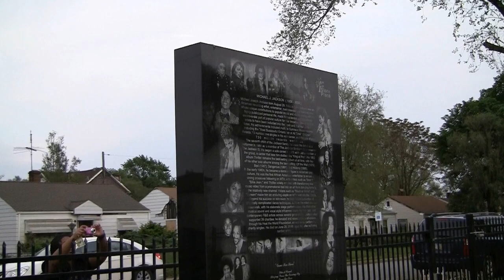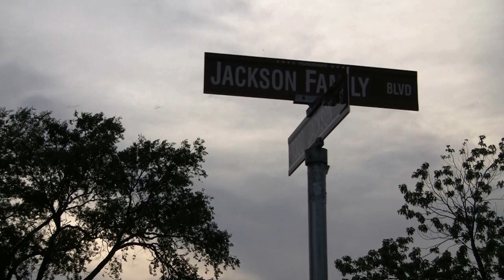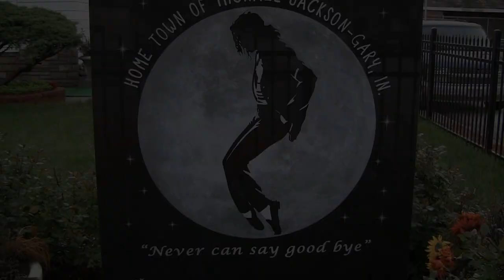Michael Jackson's Childhood Home and Memorial in Gary, Indiana 2011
Michael Jackson's Childhood Home 2011
Gary, Indiana

On May 29, 2011 on our way up to Chicago, Illinois my family and  I stopped by Michael Jackson's Childhood Home in Gary, Indiana once again. Two years later a lot has changed in the area, but one thing remains the same and that is the Love for The 'King of Pop' Michael Jackson.

Currently MJ's childhood home and a portion of his Gary, Indiana / worldwide legacy is maintained by his first cousin Keith Jackson. Keith gave us an opportunity to speak to him on camera and he shared some of his memories of Michael and his family. It was great! Keith Jackson is also a musician that performs with The Triple Dose Band. He said June 25 and August 29 2011 will be two incredible days for remembering the 'King of Pop'.

Thanks to:
Keith Jackson
and MJ Fan Brian